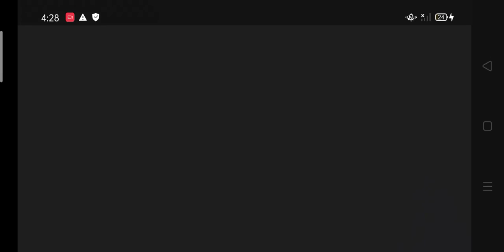No Blu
hi guys I am going to play minecraft but I can't touch the color blue btw here's my tiktok follow me if you want to get a shout-out like and subscribe and got the notification bell and sub to my brother: Flash and Friends